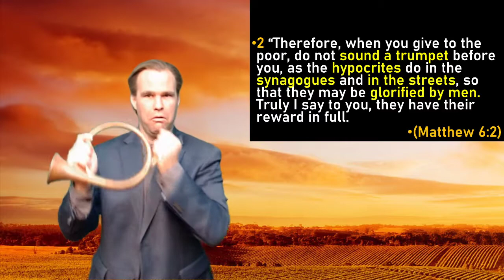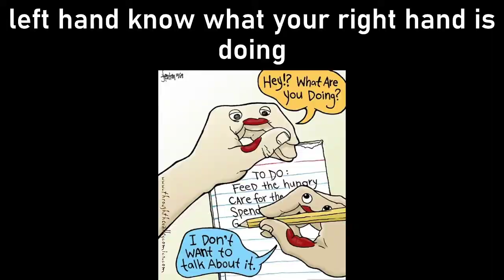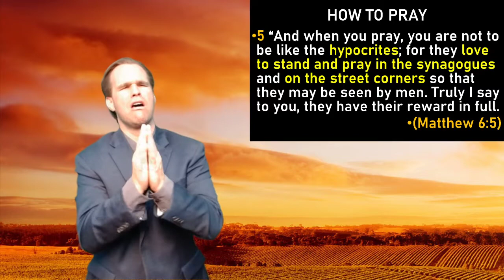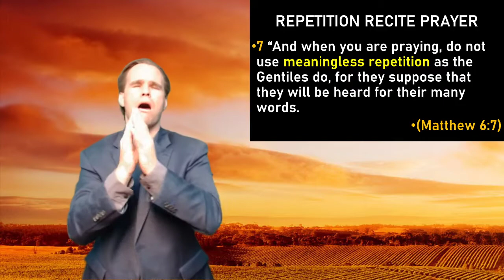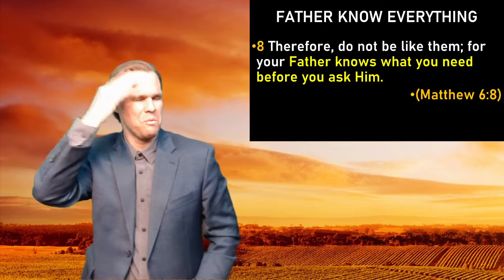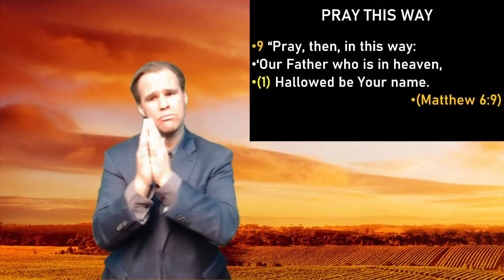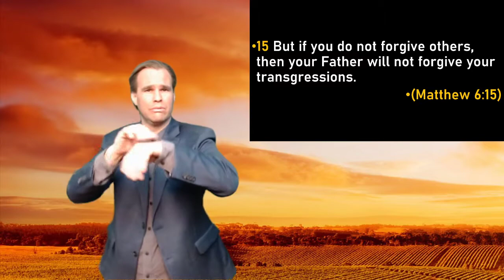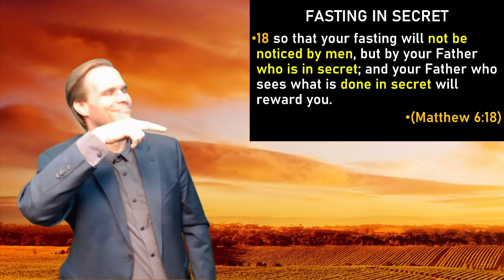NT: (52) The Sermon on the Mount: True Righteous and Practical Religion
Matthew 6:1-18
Rev. Nehemiah Brock